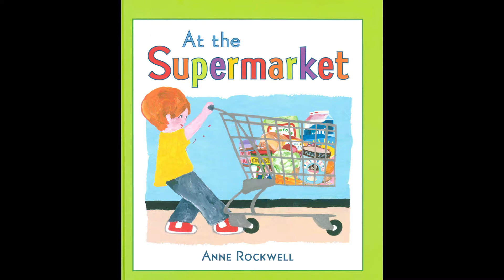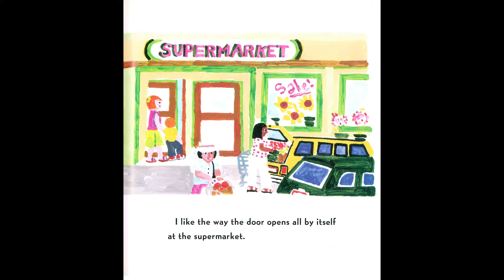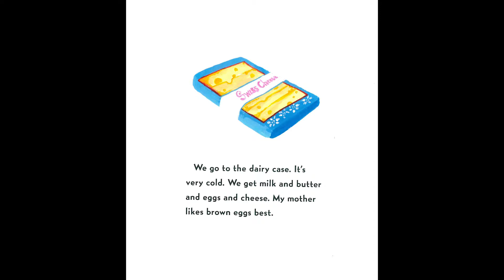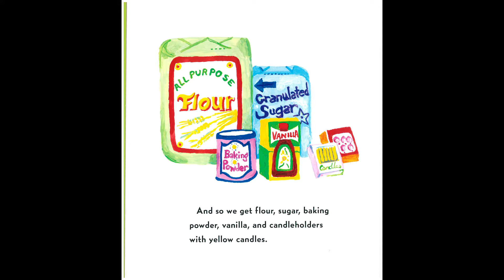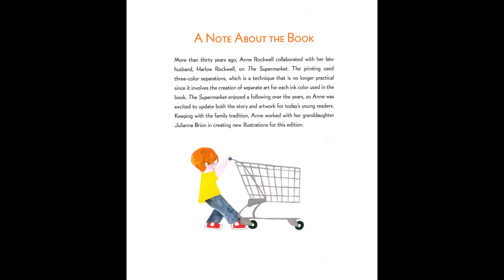At the Supermarket by Anne Rockwell 슈퍼마켓에서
at the supermarket by Anne Rockwell  영어동화 읽어주기